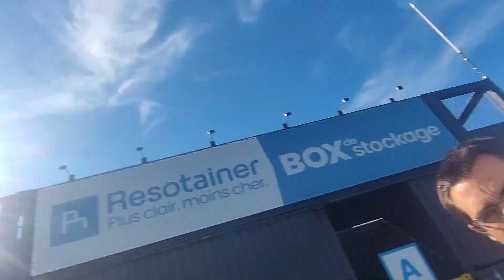accident domestique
Bonjour à tous et à toutes bienvenue à vous, nous c'est David, Emilie, Lola , Nathan et notre petit chien Raïka . Nous vous partageons nos aventures de notre vie de nomade.

🤩 Si vous le souhaitez vous pouvez nous retrouver sur ( 𝒍𝒆𝒔 𝒓𝒆𝒔𝒆𝒂𝒖𝒙) / 𝐈𝐧𝐬𝐭𝐚𝐠𝐫𝐚𝐦 👇👇🚨

Si vous avez besoin de soins Thérapeutique c'est par ici 👇👇👇👇🧘🧘

  / ladressedub.  .

Merci encore pour tout et à très bientôt 🥰😘